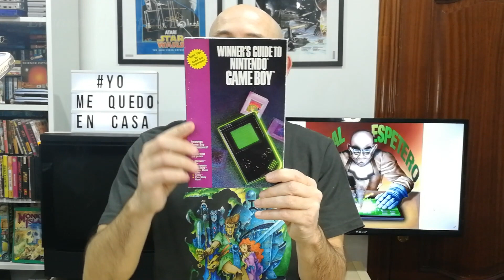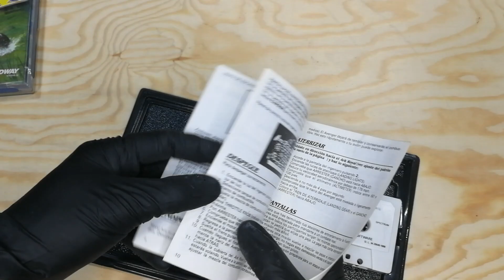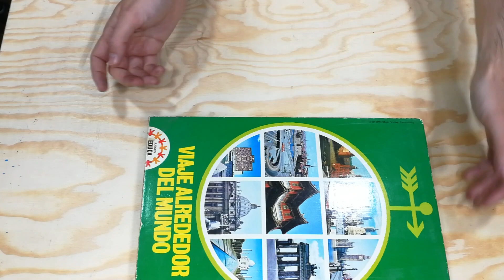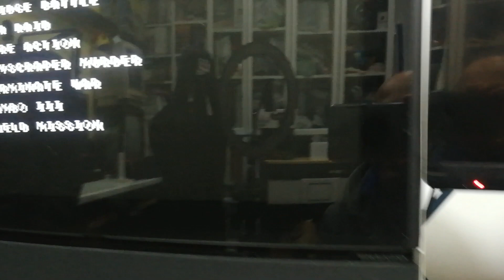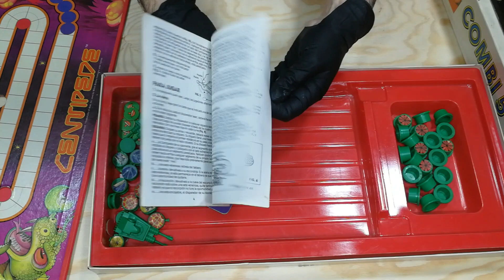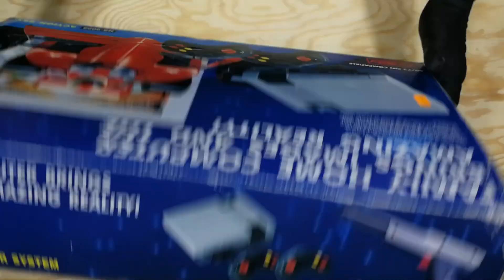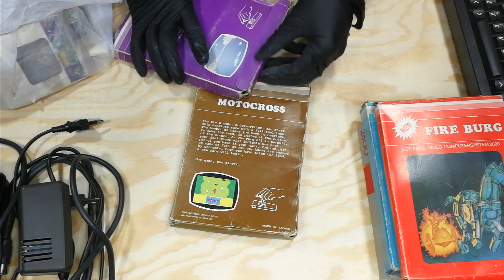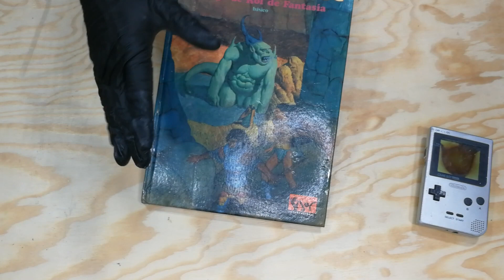COMPRAS DEL RASTRO SUFRIR PARA AVANZAR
Vídeo número 123 de la sección UNBOLSING de mercadillo, en la que literalmente sacamos de la bolsa las compras, rescates y adquisiciones realizadas en los mercadillos de fin de semana.

Ahora tambien en TWITTER e INSTAGRAM @canaldeespetero

* Música intro: Ckultur - Espetero Theme *